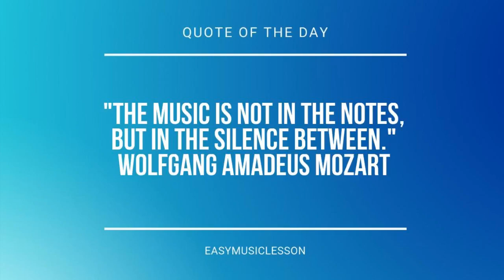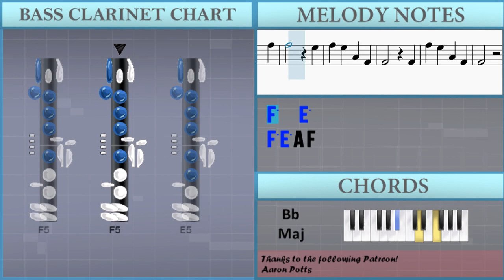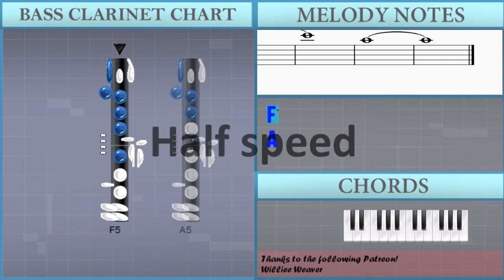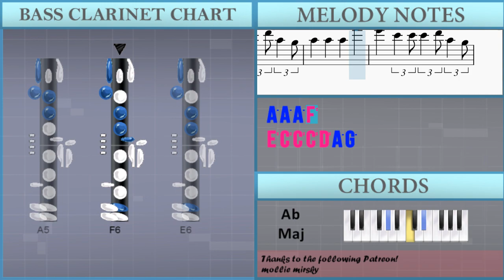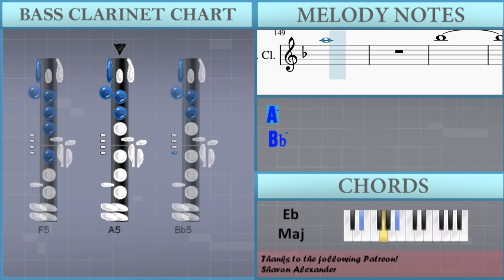How to play Hare Hare Ya by Sou on Bass Clarinet (Tutorial)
Comment and let us know how the videos have helped you. It keeps us going! :)The easiest way to learn how to play Hare Hare Ya by Sou on the bass clarinet. It's a bass clarinet tutorial for Hare Hare Ya by Sou.

EasyMusicLesson teaches you to play the your favorite instrument, through easy and simple animation so that you too can learn how to play Hare Hare Ya by Sou on the bass clarinet easily. A bass clarinet tutorial with visual animation graphic.

Chords of Bass Clarinet arrangement:
C Min   G Min   Ab Maj   Bb Maj   C Min   G Min   Ab Maj   Bb Maj
C Min   G Min   Ab Maj   Bb Maj   Ab Maj   Bb Maj   Eb Maj
C Min   Ab Maj   Bb Maj   Eb Maj   C Min   Ab Maj   Bb Maj
Eb Maj   C Min   Ab Maj   Bb Maj   Eb Maj   C Min   Ab Maj
Bb Maj   Ab Maj   Bb Maj   Ab Maj   Bb Maj   Ab Maj   Bb Maj
Ab Maj   Bb Maj   Eb Maj   C Min   Ab Maj   Bb Maj   C Min
C Min   C Min   Ab Maj   Bb Maj   C Min   C Min   Ab Maj   Bb Maj
Eb Maj   C Min   Ab Maj   G Maj   Gb Maj   F Maj   Ab Maj   Bb Maj
Ab Maj   Bb Maj   G Min   Eb Maj   Ab Maj

Melody notes of Bass Clarinet:
F5
A5
C6
A5
F5
A5
G5
F5
C6 C6 C6 C6 C6 A5 A5 A5
A5 A5 Bb5 Bb5 G5 F5
C6 C6 C6 C6 C6 A5 C6 C6
A5 A5 A5 C6 G5 F5
F5 F5 G5 A5 Bb5
C6 F5 G5 F5 E5
F5 F5 G5 A5 F6
E6 E6 G5 G5 G5 G5 F5 E5
F5 F5 F5 F5
A5 A5 F5 A5 G5 G5 F5
G5
F5
C6 C6 C6 C6 C6 D6 A5 Ab5
A5 A5 A5 F6
E6 C6 C6 C6 C6 A5
A5 A5 G5 F5 E5
F5 C5 C5 A5 G5 G5 G5
F5 G5
D6 D6 D6 D6 D6 A5 G5
E6 C6 C6 C6 C6 A5 G5
A5 A5 G5 G5 F5 E5
F5 C5 A5 G5 G5 G5
C6 A5   G5 F5 E5
F5
G5   F5
E5 F5   G5
D6   A5
G5   F5
G5 F5
F5 G5 A5 E5
F5   F5
F5 A5 C6 E5
F5   F5
F5   F5
F5   F5
G5     A5
A5
G5     F5
F5   E5
F5 E5 A4 F4
F4   F4
F4
A5
G5     F5
F5   E5
F4   F4
F4
G4 G4 G4 A4 G4 F4 D4 F4
A4 G4 A4 D5
D5 A5 D5 C5
C5     C5
C6 C6 C6 C6 C6 D6 A5 G5
E6 C6 C6 C6 D6 A5 G5
A5 G5 G5 F5 E5
F5 C5 C5 A5 A5 G5 G5
A5
G5     F5
F5   E5
F4   F4
F4
C5 A5 D5 C5
G5     A5
A5
C6     F5
F5   E5
F4   F4
F4
C5
A4 C5 D5 A4
F5
G4 A4
C5   A4
C5
C6
A5
G5     F5
A5
Bb5
C6
A5